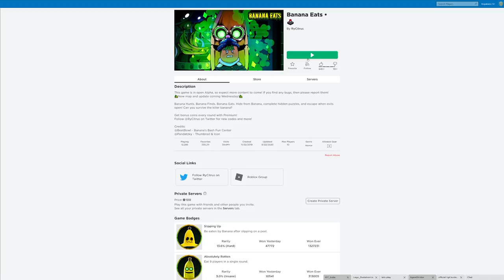A Roblox Banana WANTS TO EAT US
Today on Izzy's Game Time let's play Roblox! This game is called Banana Eats!